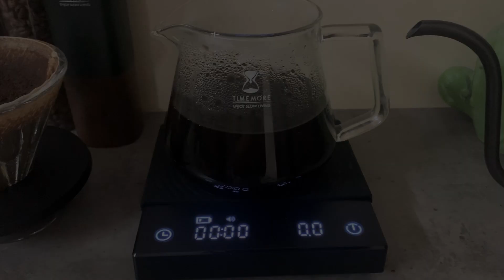Home Brew Recipe using v60 | Brazil | Joed Loya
vlog#01
home brew Brazil recipe
RATIO 1:15
BREWING TIME 2mins 30sec